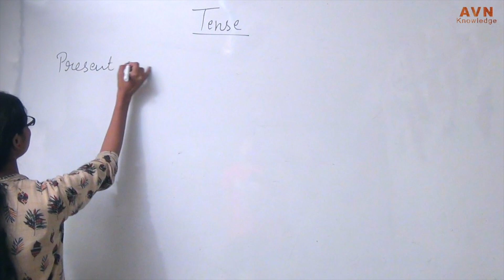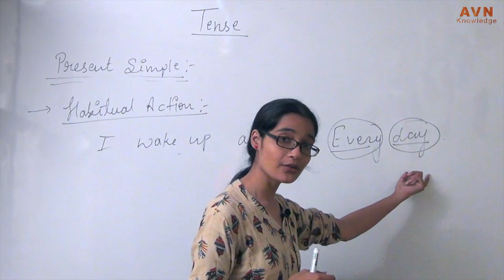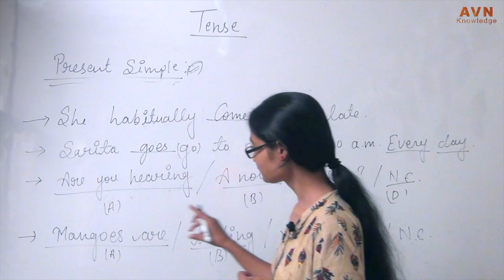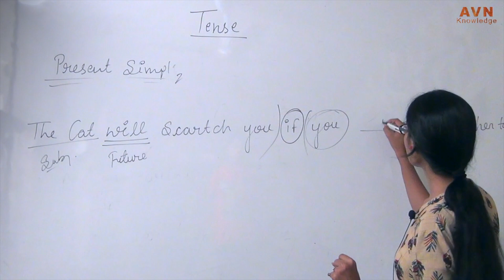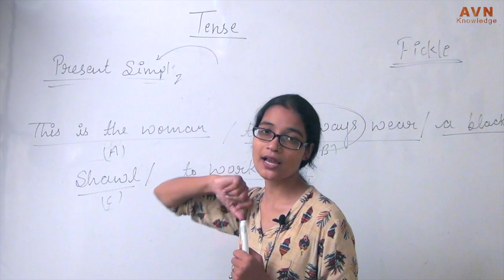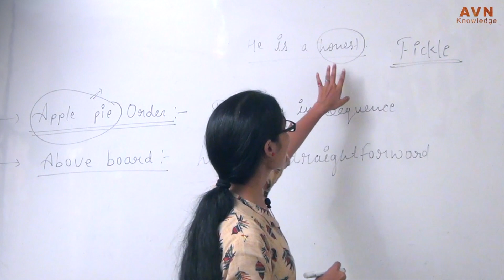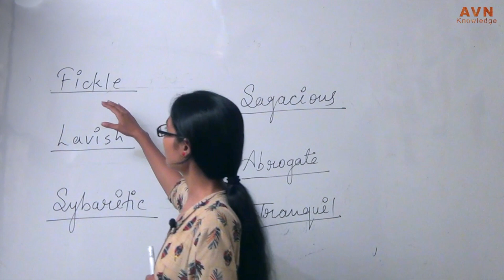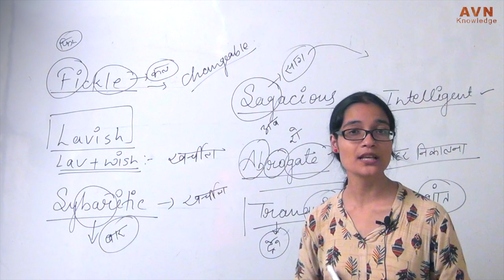Tense | Part -5 Advance Level | Competition Exams | SSC, LDC, | Introduction of English Grammar